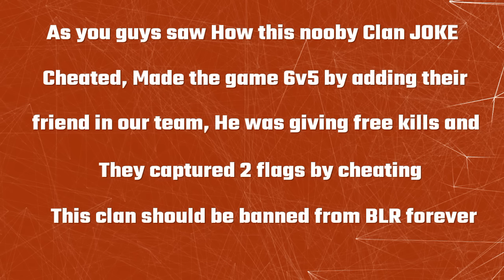JOKE Clan EXPOSED [ Biggest Cheaters in BLR ]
We defeated these noobs so many times when they were in UwP, MFST and Now they started Cheating Fu*king Thiefs.

Noobs always cheat for easy win!